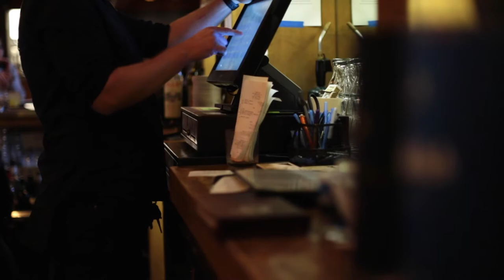There's Life After Divorce